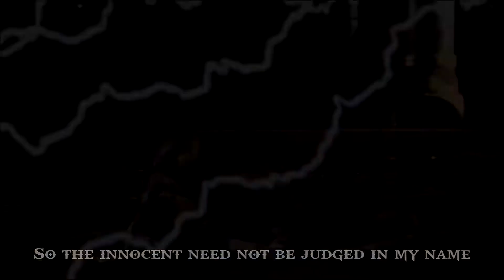God Of War | Ode To Fury by Miracle Of Sound